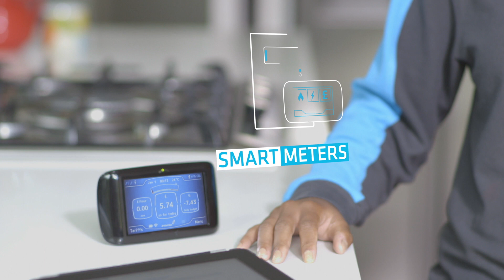What will smart meters do for me? - British Gas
Find out how your smart meter could help you to make better energy choices and start saving money.